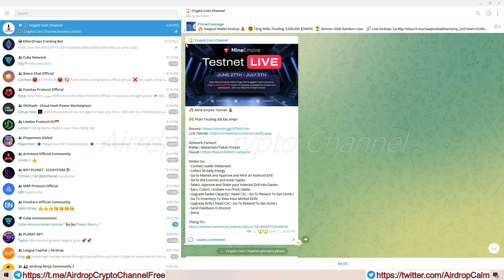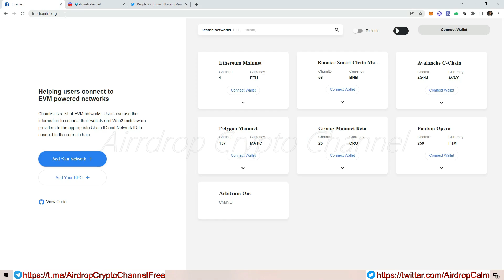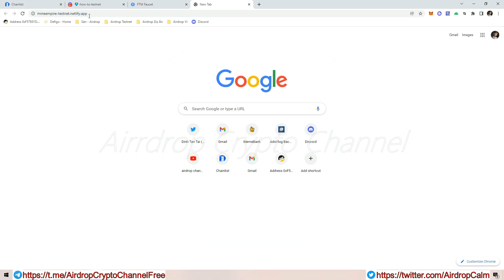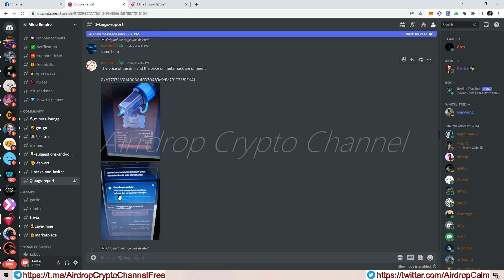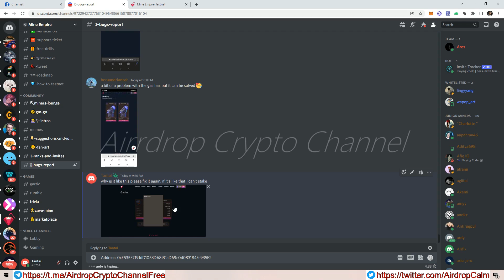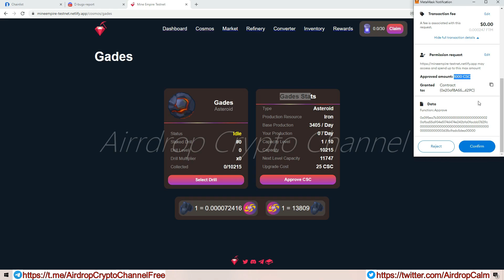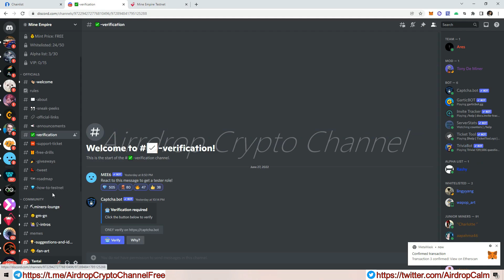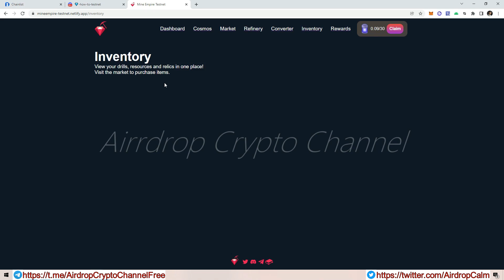🔥 Hướng Dẫn Tham Gia Testnet Dự Án Mine Empire 💥 Mạng Fantom || TuanCalm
🔥 Testnet Dự Án Mine Empire

✅ Sàn Giao Dịch mua bán uy tín:
👉 Sàn Remitano:

© Bản quyền thuộc về CryptoCoin